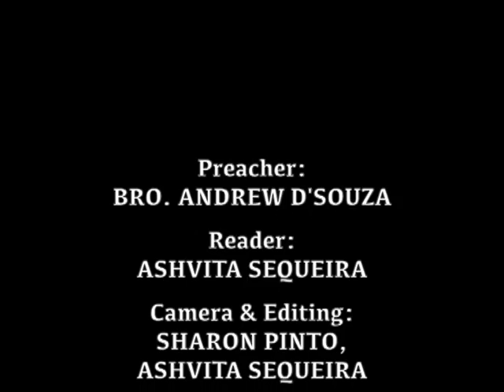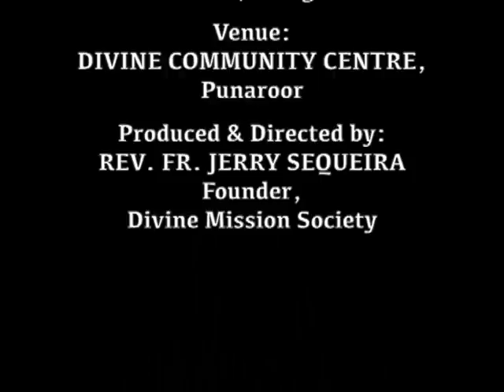ನಿರಂತರ್ ಮೋಗ್ Niranthar Mog (Unending Love) : Bro. Andrew D'Souza